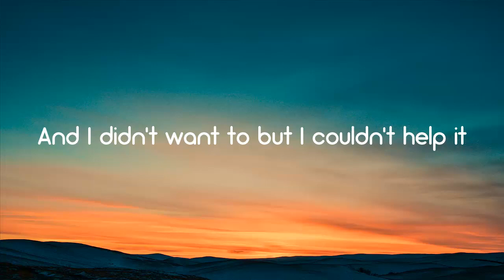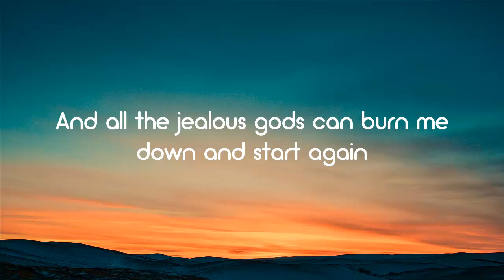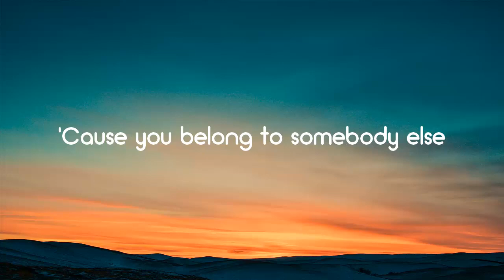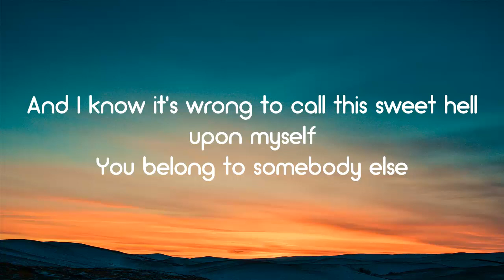Pj Harding , Noah Cyrus - You belong to somebody else (Lyrics)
You belong to somebody else by Pj Harding , Noah Cyrus
from the album People Don't Change

[Verse 1: PJ Harding, PJ Harding & Noah Cyrus]
The way you look when you cry make me wanna confess to you
The way you wear that dress, like it couldn't mean less to you
And there's no reason, keeping secrets
Maybe regret is a weakness
But all the jealous gods can burn me down and start again

[Chorus: PJ Harding & Noah Cyrus]
'Cause you belong to somebody else
And I didn't want to but I couldn't help it
And I know it's wrong to call this sweet hell upon myself
You belong to somebody else (Somebody else)

[Verse 2: Noah Cyrus, Noah Cyrus & PJ Harding]
Don't wanna come home late and make a mistake for you
It's easier to let a heart wait than make a heart break for you
I gave you pieces of my secrets like religion to believe in
And all the jealous gods can burn me down and start again

[Outro: PJ Harding & Noah Cyrus, Noah Cyrus]
I know it's wrong to call this sweet hell upon myself
Yeah, yeah
Somebody else
Oh, yeah
Somebody else
Oh (Make a heart break for you)
Somebody else